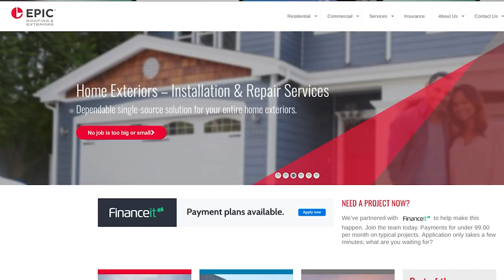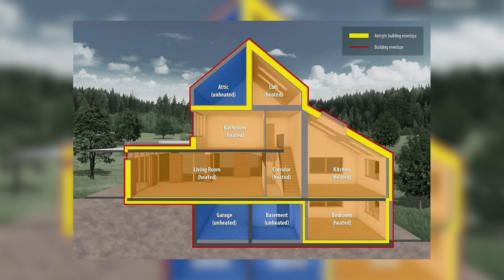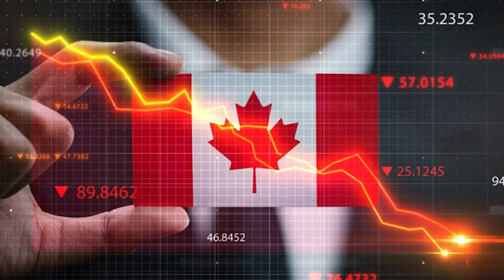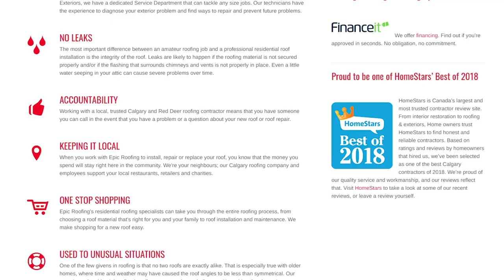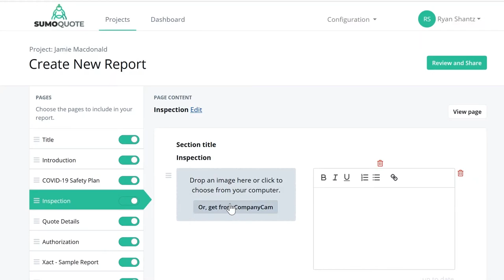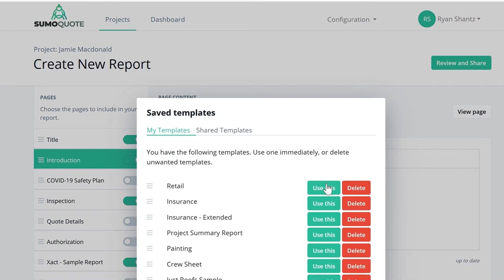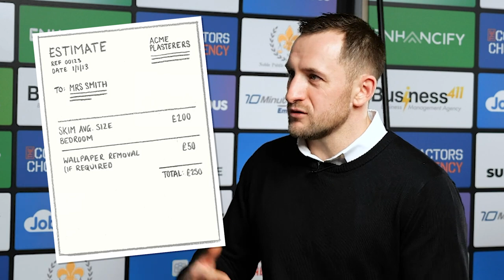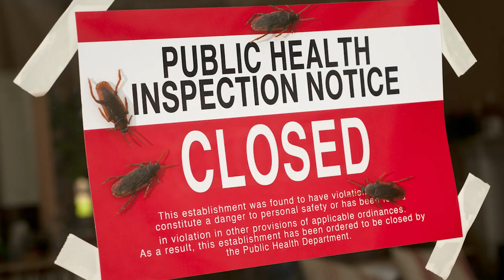Epic Roofing | SumoQuote | Ryan Shantz | Canadian VS American Roofers /@RoofingInsights3.0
Epic Roofing | SumoQuote | Ryan Shantz | Canadian VS American Roofers | Roofing Insights

From Insights:
00:00 Intro
00:28 Are manufacturers’ instructions different in Canada?
01:22 Do installers get paid more in the winter?
02:06 Ryan Shantz’s background
03:02 Are Chinese shingles circulating around Canada?
03:40 Why should homeowners choose Epic Roofing?
04:26 Do many roofing companies fail in Canada?
05:30 Residential vs Commercial
09:03 What makes Canadian markets different from American markets?
10:40 Building codes in Canada
13:00 Epic Roofing works with insurance companies
13:47 Roofing challenges in Canada in 2021
15:04 A popular roofing loading machine
17:26 How SumoQuote was formed
18:47 Why contractors need SumoQuote
20:15 How e-sign works
20:47 CRAZY Dmitry story!!
23:49 Describing SumoQuote to roofers
25:25 Special tools for different aspects of your roofing business
28:03 How many roofers struggle with technology? MUST HEAR!!!
33:49 How to present quotes in the roofing industry
36:18 How Ryan Shantz stays organized
37:24 Biggest trends in roofing industry in 2021
38:32 Advice for homeowners looking for a new roof
40:14 Advice for new business owners in the roofing industry
41:30 Advice for established roofing business owners